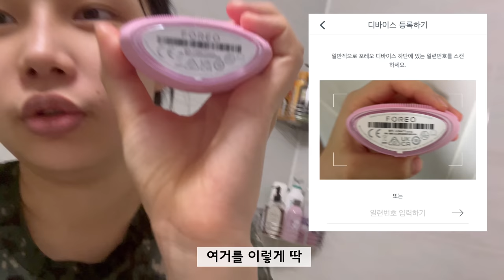[임신30주] 11kg찐 산범이